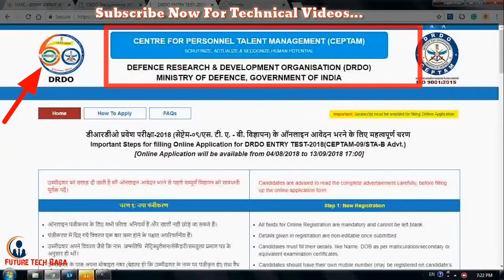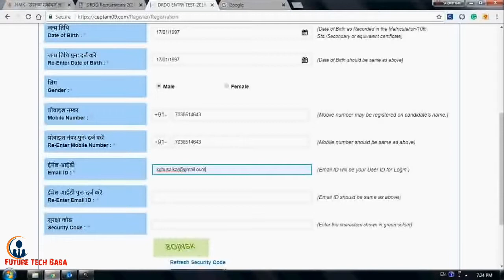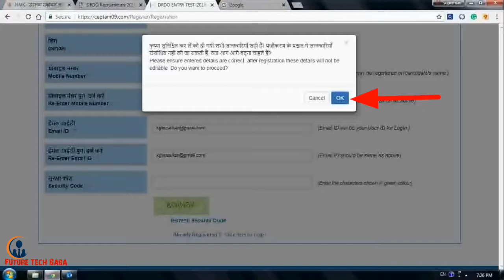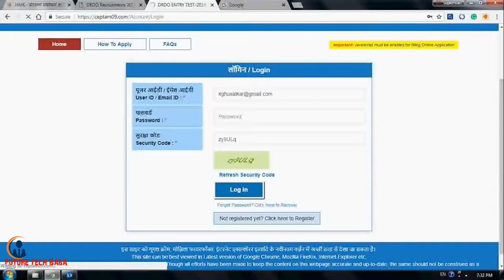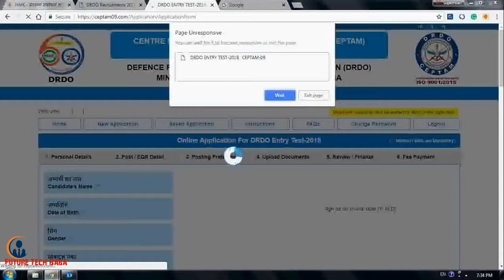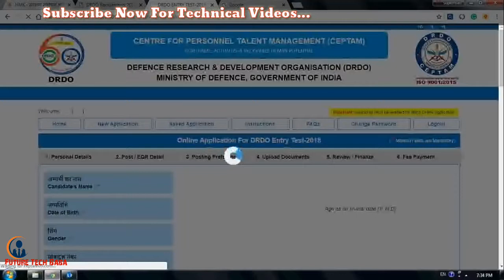Apply for DRDO 2019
Information about DRDO in hindi channel